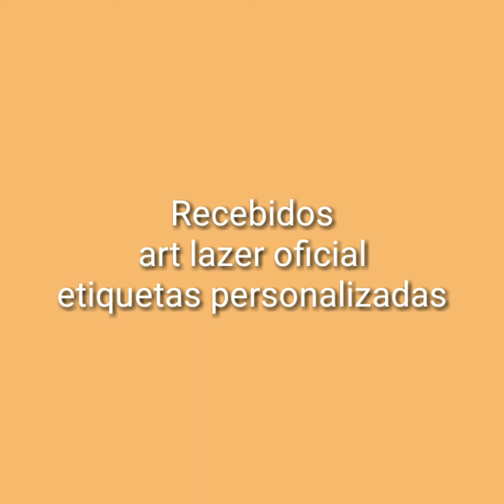Recebidos ART laser oficial etiquetas personalizadas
Gente para comprar as etiquetas da Tatiane Reinaldo clica nesse link e vocês vão ser direcionados para a loja.
👍Link da ELO 7